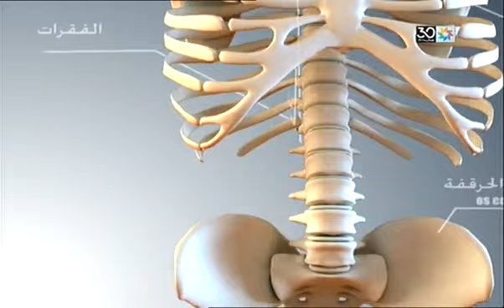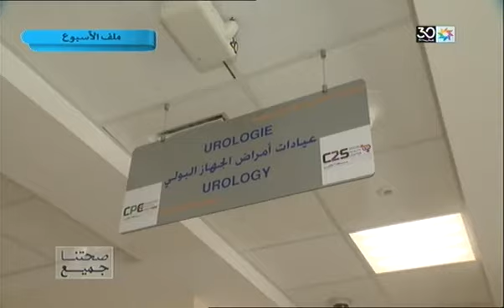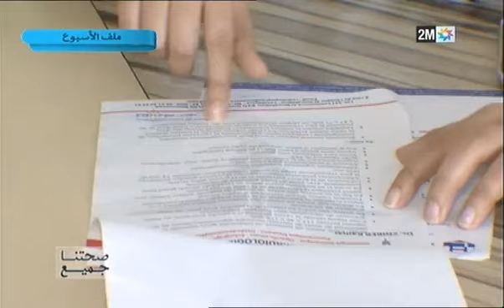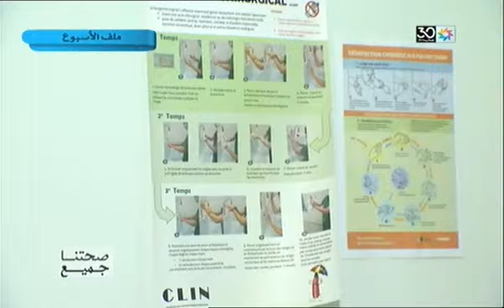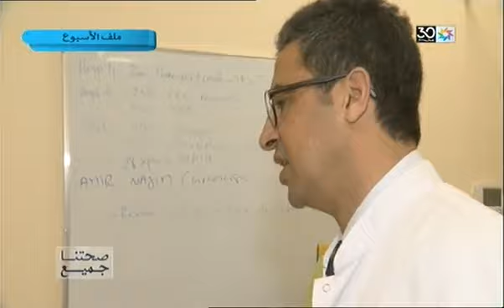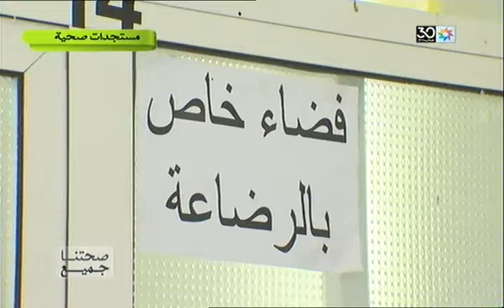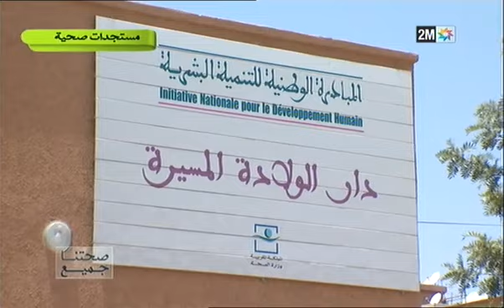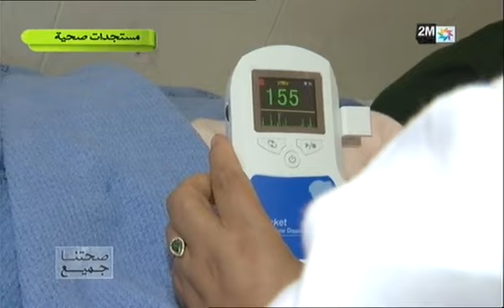صحتنا جميع - أمراض المسالك البولية والبروستات Reportage sur 2M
Plus de détails ICI : htp://